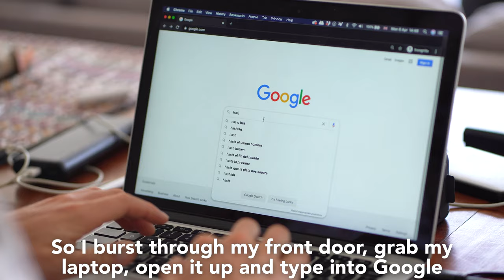How it all started (The First Piper Journey)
A quick intro into how this kilted adventure came to be.

It’s only taken me six years to put something like this together, but better late than never hey!